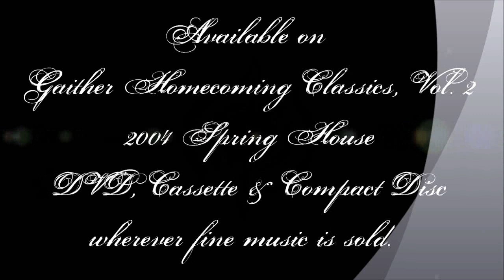Cynthia Clawson ~ It Won't Rain Always ***HD QUALITY***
The amazing and award winning vocalist Cynthia Clawson delivers a moving rendition of this song of pure inspiration. (Writers: G. Gaither; B. Gaither; A. Wilburn)